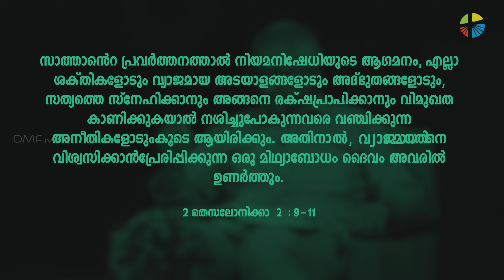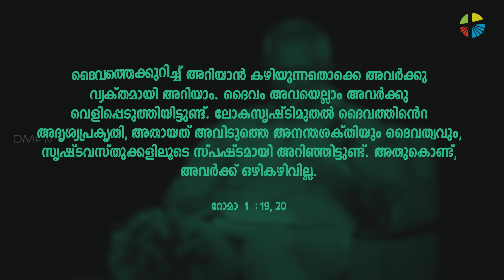The Absolute Truth 35 || മനുഷ്യരെ ഭിന്നിപ്പിക്കുന്നത് ദൈവവും കുറെ മതങ്ങളുമോ..? Part - 1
ഇത് നന്മയും തിന്മയുമായുള്ള യുദ്ധം അല്ല.. വ്യക്തികളുടെ വിശ്വാസങ്ങൾ തമ്മിൽ ഉള്ള യുദ്ധം ആണെന്ന് സദ്ഗുരു പറയുമ്പോ സത്യത്തിൽ നമ്മളും ഉള്ളിൽ ഇത് വിശ്വസിക്കുകയും അംഗീകരിക്കുകയും ചെയ്യുന്നില്ലേ?? ഇതിന്റെ സത്യാവസ്ഥ എന്താണെന്നു നമ്മുക്ക് കാണാം..
നന്മയേയും തിന്മയും മനുഷ്യൻ തീരുമാനിക്കാൻ തുടങ്ങിയത് ആദ്യം അല്ല ആദം ഹവ്വ പിശാചിന്റെ പ്രലോഭനത്താൽ പഴം കഴിച്ചപ്പോ തൊട്ടു തുടങ്ങിയതാ..

ഈ ലോകത്തിന്റെ ദേവന്‍ അവിശ്വാസികളായ അവരുടെ മനസ്‌സിനെ അന്‌ധമാക്കിയിരിക്കുന്നു. തന്നിമിത്തം, ദൈവത്തിന്റെ പ്രതിരൂപമായ ക്രിസ്‌തുവിന്റെ മഹത്വമേറിയ സുവിശേഷത്തിന്റെ പ്രകാശം അവര്‍ക്കു ദൃശ്യമല്ല.
2 കോറിന്തോസ്‌ 4 : 4
Absolute Truth is a Series aimed to give Absolute Clarity Regarding True Christian Faith especially Catholic Faith by countering the doubts and controversial debates regarding the key elements of our Faith and Truth based on The Bible, The CCC and the Church Magisterium..